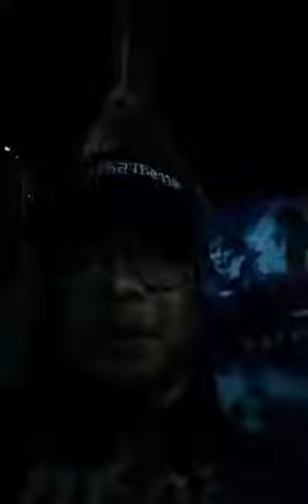TalesfromthePalodeMango Episodio 4 (Facebook)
TalesfromthePalodeMango - Episodio 4 (Facebook) 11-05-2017
TalesfromthePalodeMango empezó como un Experimento Social y se ha transformado en un Espacio Alternativo de Comunicación, donde tratamos los más diversos y variados temas de una manera diferente y divertida, sin perder la esencia de informar, educar e incluso divertir a través de este espacio audiovisual en las redes sociales, con la espontaneidad, honestidad y particular humor que nos caracteriza...

El Episodio de hoy trataba, básicamente, sobre la saga de Aliens, entre otros temas...

Muchas Gracias por vernos y escucharnos…

Nuestro Canal Oficial en YouTube: @cesarsantosjr

Nuestro Fan Page en Facebook (@cesarsantosjr507)

Nuestra Cuenta Oficial en Twitter: @CesarSantosJr

Manténgase en Sintonía,
Seguiremos Informando,
Nos Vemos en el CyberEspacio
y nos despedimos con un Hasta Luego,
por Ahora, solo Por ahora…